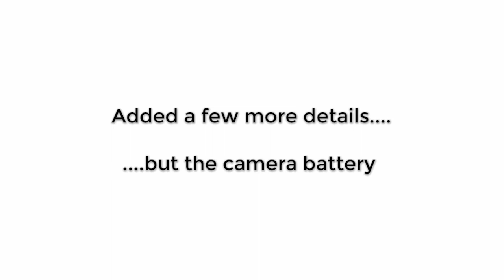Painting Timelapse | The Making of "A Lull"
I hope you enjoy this timelapse I made of one of my recent paintings titled "A Lull".

Had all sorts of problems with the camera settings, lighting and batteries...ugh! But I hope you enjoy nonetheless. The final painting and detail images can be found on my Instagram feed (link below).

"A Lull"
11" X 14"
Ink & Acrylic on Canvas

All works Copyright of Amrita Chowdhury